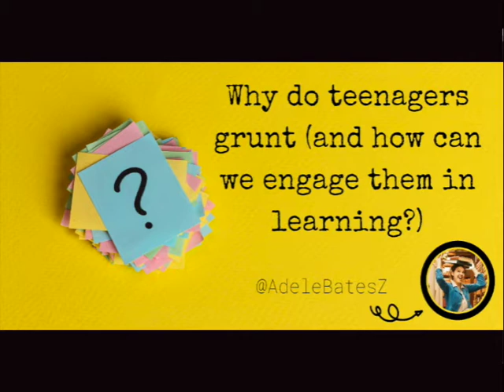Why do teenagers grunt and how can we engage them in learning? | Adele Bates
Today’s question is: Why do teenagers grunt (and how can we engage them in learning?)

I’m in conversation with Adele Bates

Adele works with teachers, school leaders and educators who are struggling to engage pupils with challenging behaviour; who want to create inclusive classrooms where learning is the focus.

If you enjoy listening to this episode, please take a moment to share it with your network and to leave a review for the show on apple podcasts – this increases visibility of the show so that more people can discover and learn from it.